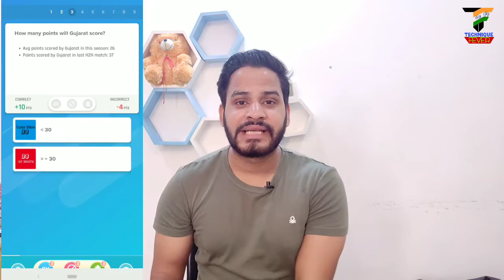How to earn unlimited money online with Nostra pro app |Play&Win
Lets play Nostragamus - India’s favorite fantasy sports app! Download & Get ₹100

Namaskar Dosto, Aaj ke is video main maine aapko btaya hai Nostra pro app ke bare mai ki aap kis tarah se is app se paise kama skte hain ghar baithe sirf games khel ke